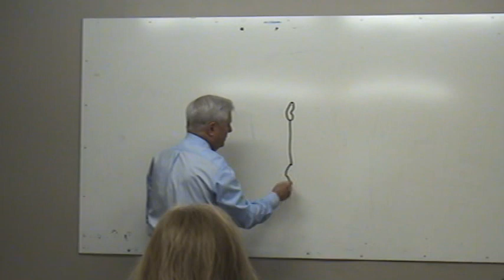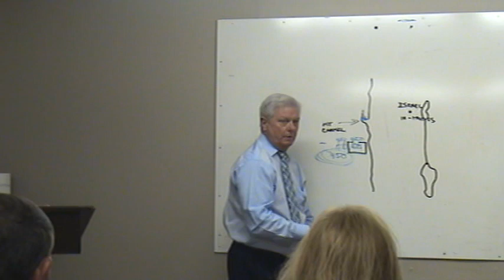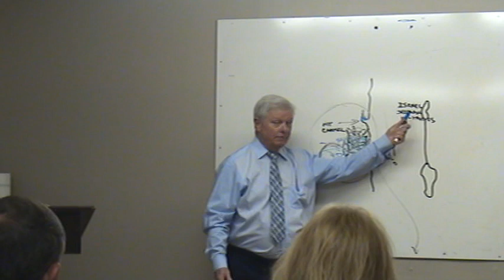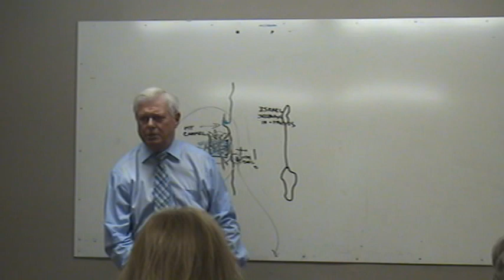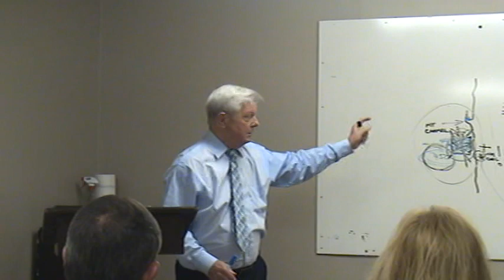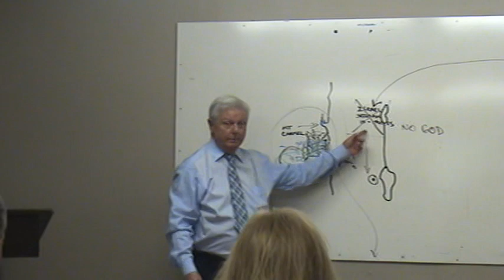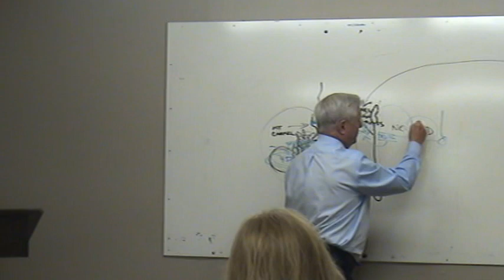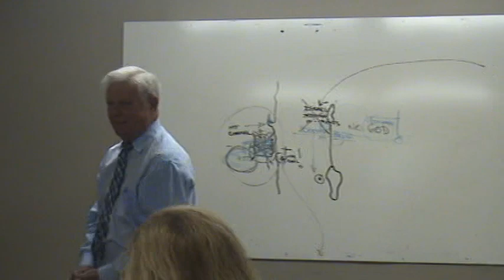Nahum Chapter 1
Biblical study of the book of Nahum in the Old Testament. Teacher - Dr. Tom Chanter